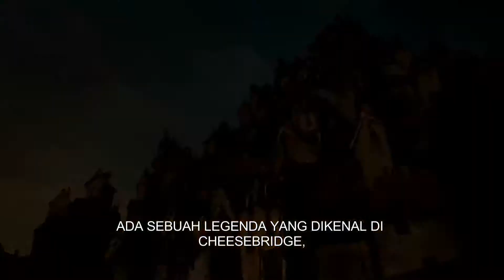The Box Trolls Trailer 1080p